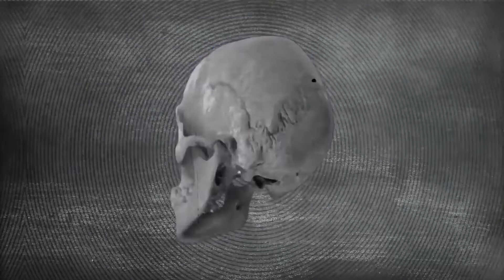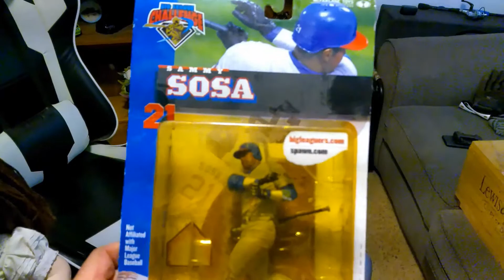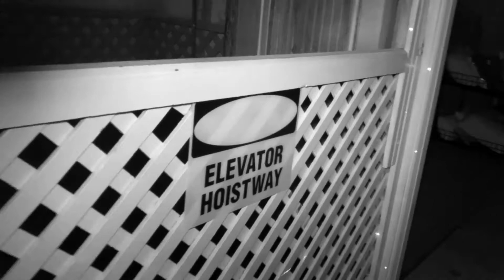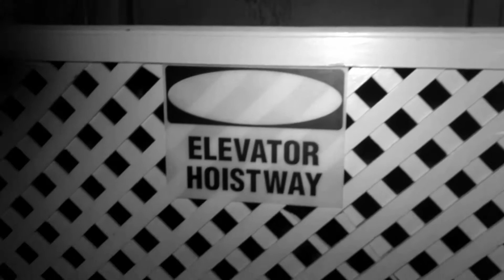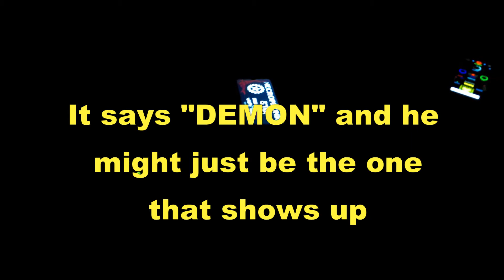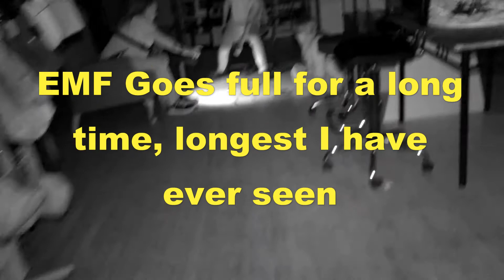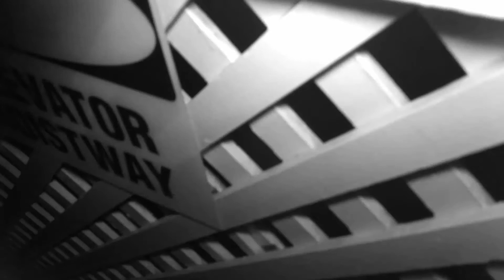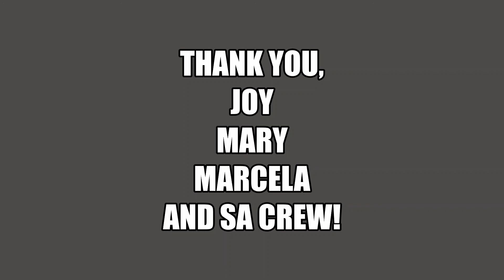Somebody's Attic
What is up everyone! Here is a project we have been working on for a bit. This was a local busines that we did. Very awesome company, very awesome people and very awesome Ghost! Somebody's Attic was kind enough to let us come visit. If you are in the area go check this place out! This is the coolest place you will every go to. Be sure to watch to the end, things get very hairy towards the end.

Big thank you to Joy and the SA Crew! We had a good time filming and hope to go back!

Filmed by Johnny Jay, Nikki, Kaden and Tyler
Edited by Johnny Jay
Photo by Nikki
Produced by Imperial Productions